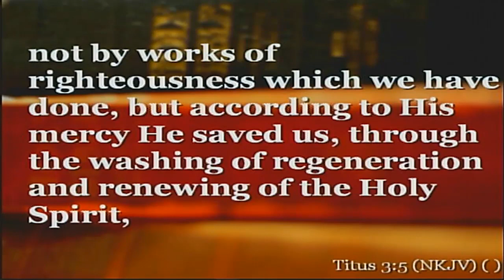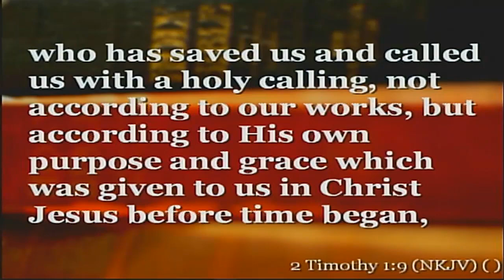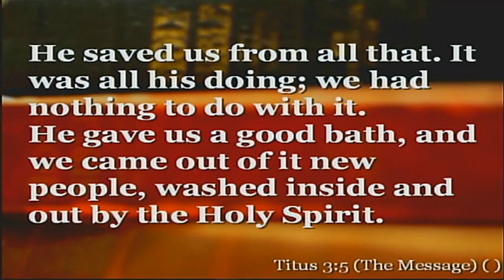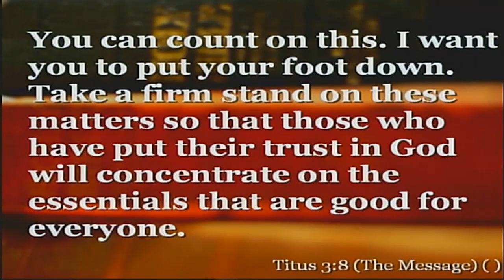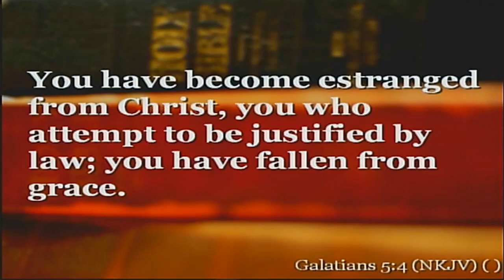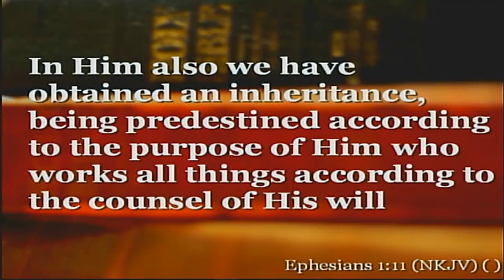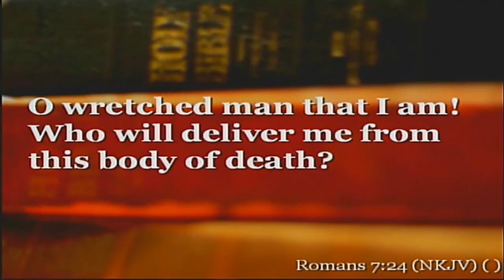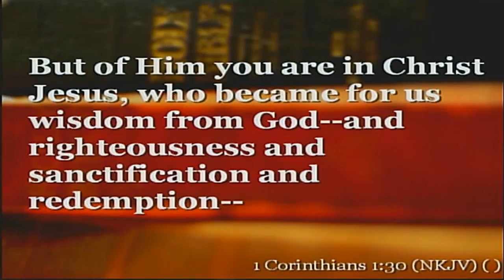Grace's Toughest Obstacle – Dr. Don Keathley